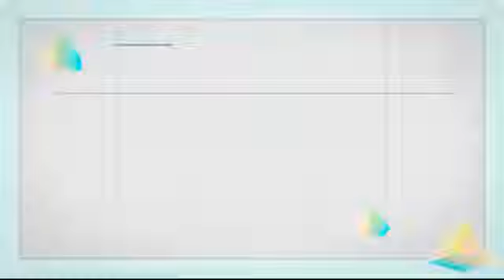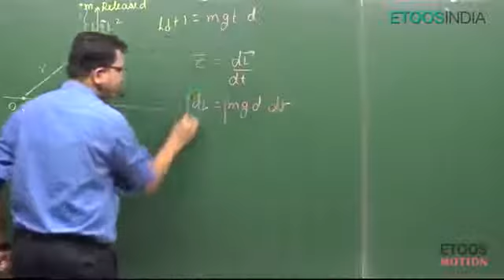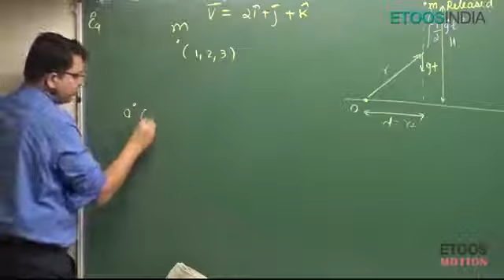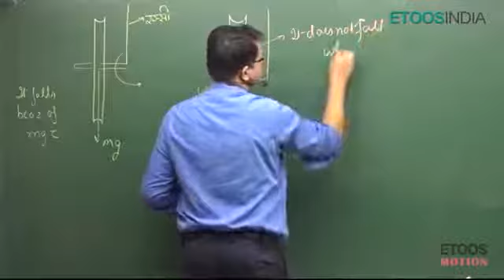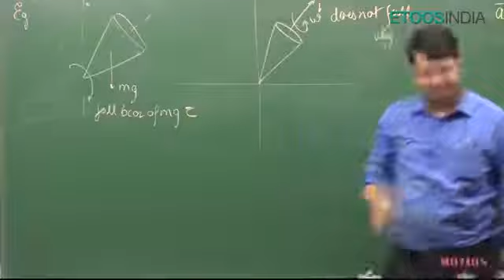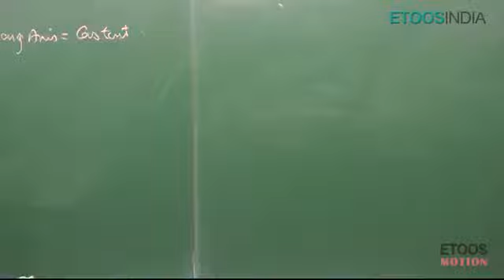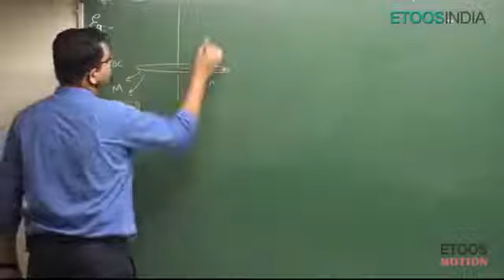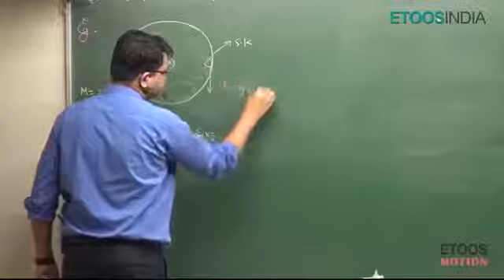Lecture 9 | Rotational motion by NV Sir